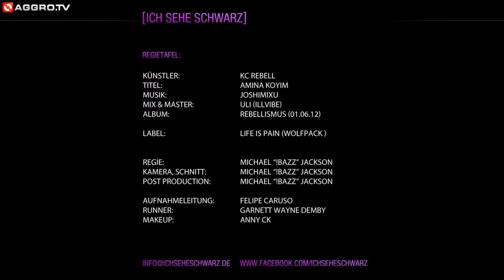Kc rebell Amanakoyim ebenisikim official music video